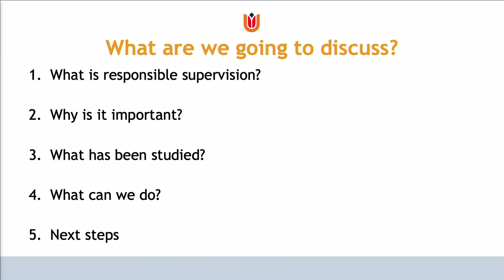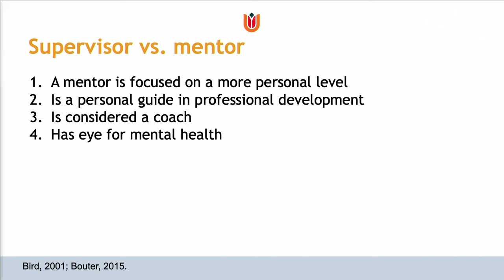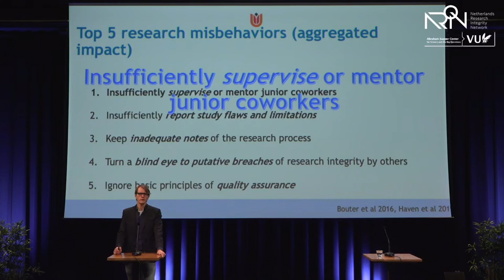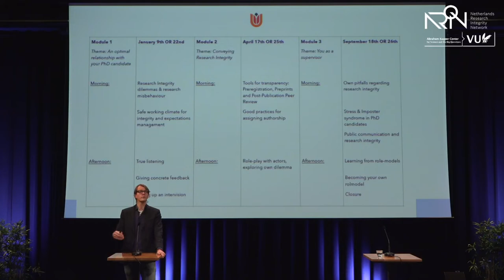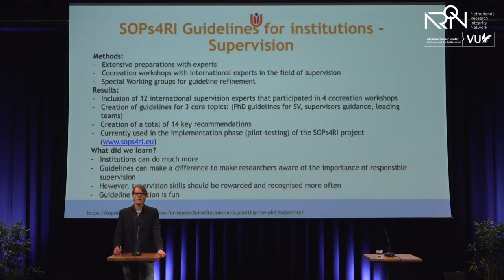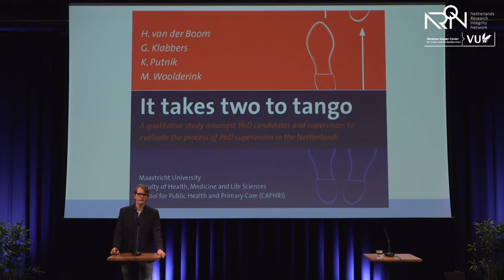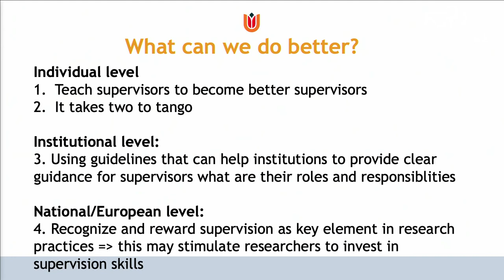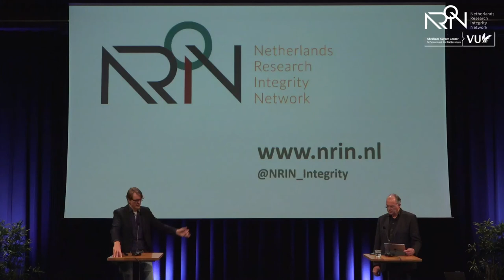Supervision in academia: let's make things better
Based on his own research and experience, dr. Joeri Tijdink (Vrije Universiteit Amsterdam, AmsterdamUMC) demonstrates what good supervision of junior researchers and PhD students includes and entails. Together with his team he developed the course Superb Supervision, a program that teaches supervisors of all academic levels how to become better supervisors.